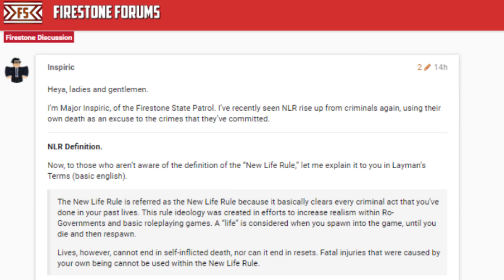In Response to Inspiric's Forum Post Complaining about New Life Rule || Firestone V2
I went through my saved clips and found these. I decided to make a little video. These are just some clips that I found easily. Every officer I have asked in all my time playing Firestone, they have all agreed to NLR.